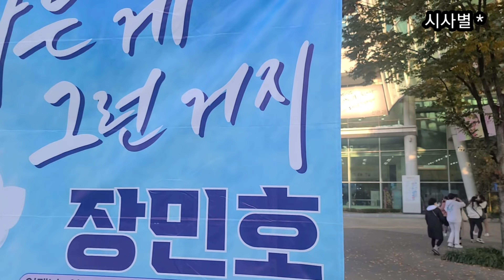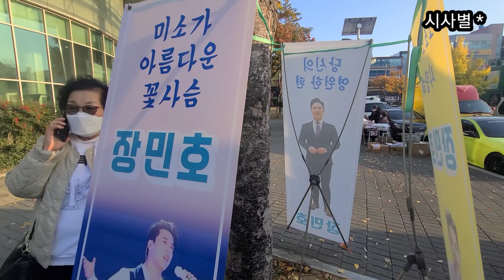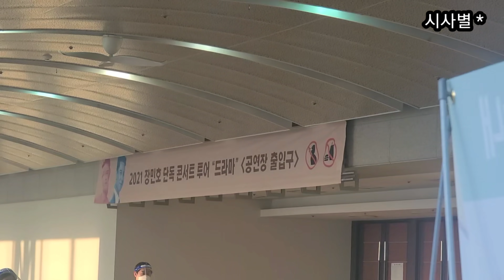[현장스케치] 장민호, 대구콘서트 엑스코 돌아보기ㅡ